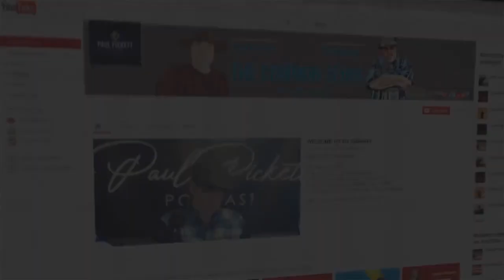Jeff Teague tells his account of The Infamous Jimmy Butler Practice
Listen to Paul Ma$$on Music - li.sten.to/paulnc910